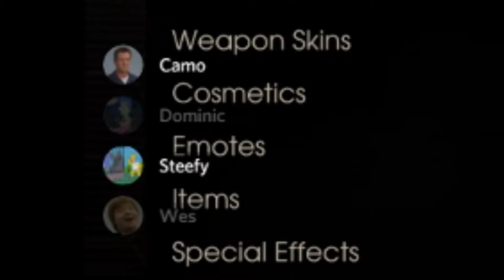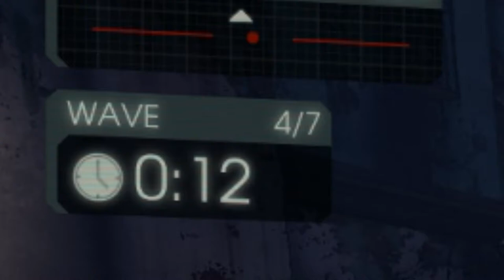"How do you Q?" - Killing Floor 2 Buffoonery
Camo, Izaac, Wes and Dom fumble their way through Killing Floor 2. Can they kill the final boss? Or kill anything for that matter?

Special thanks to Brad who did our Outro music. You can find him and his marvellous talent

Editor: Camo